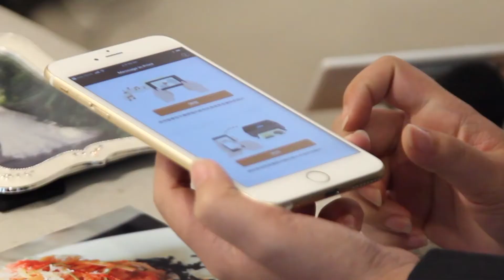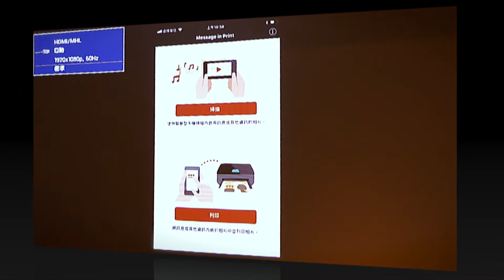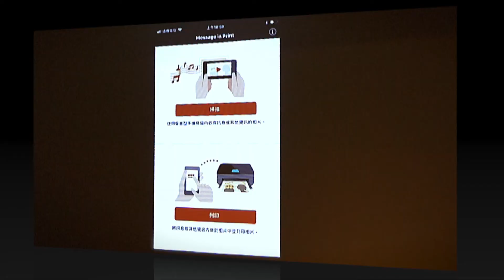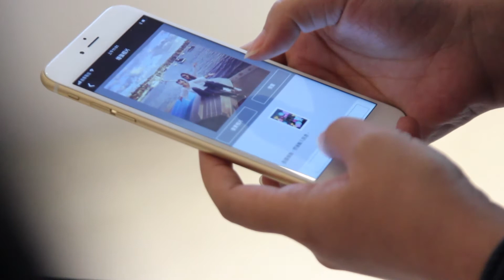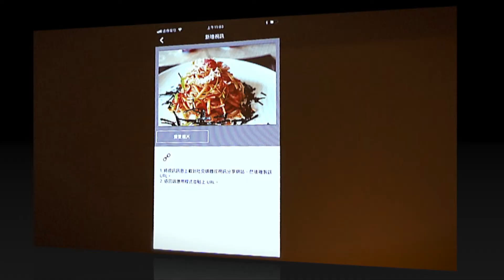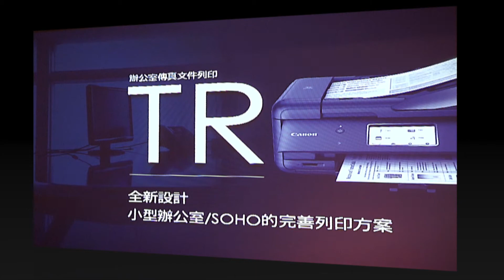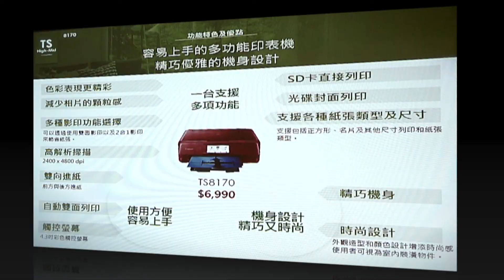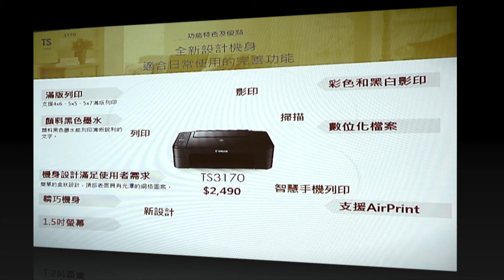Canon Message in Print【HD影音簡報】: 『心in相傳』列印APP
全球光學影像領導品牌Canon致力於創新研發，不斷推出符合消費者需求產品，此次發表結合Canon印表機所使用的手機應用程式 Message in Print 「心in相」列印APP；為業界首創新功能，首創多元的應用方式，讓消費者的心意透過Canon印表機，列印出隱藏在相片背後想說的話，不論是動態節慶卡片，或透過照片來進行活動邀請、創意求職。現場同時展示三台印表機新品，可體驗最新列印功能！